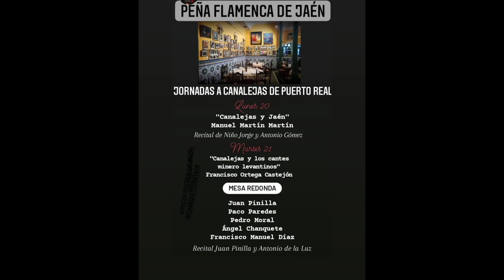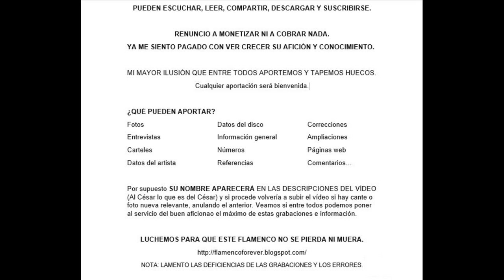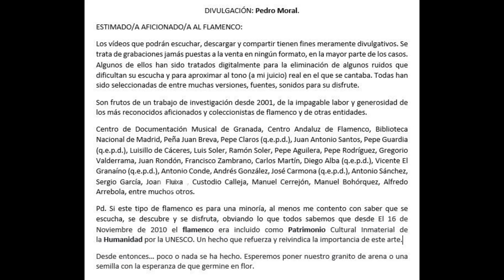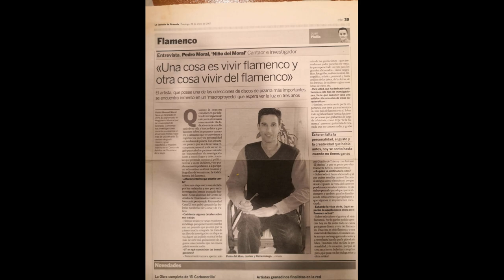Vídeo PONENCIA PEDRO MORAL CONFERENCIA SOBRE CANALEJAS EN PEÑA DE JAÉN 21 9 21 6 Cantes FLAMENDRO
Conferencia, ponencia, comunicación, exposición... llámenlo como quieran.

El día 21 de septiembre de 2021, un servidor en compañía de sus padres, acudió a la llamada de la Peña Flamenca de Jaén por un evento organizado y secuenciado por mi amigo Juan Pinilla.

En dicho evento intentamos en la medida de lo posible realzar la figura de Canalejas de Puerto Real, con su familia de testigo. Solicitamos un estudio exhaustivo de su discografía así como de su vida y obra.

Pedro Moral (Flamendro) aprovechó la ocasión para hablar, opinar, cantar, enseñar, debatir, reír, emocionarse... fue una noche mágica gracias a los ahí presentes, a los organizadores y a los ponentes y asistentes como invitados de honor tales como: Manuel Martín, Juan Pinilla, Paco Paredes, José Francisco Ortega (ambos de Murcia), Antonio La Luz (guitarrista), Chanquete de Granada y Francisco Manuel Díaz (guitarrero, guitarrista y aficionado), ambos de Granada.

Espero que sea de su agrado. Si hay algo que genere algún tipo de controversia les pido disculpas. Jamás es mi intención herir la sensibilidad con mis comentarios, pero siempre con respeto, podemos valernos y disfrutar de una inherente libertad de expresión, a la que por cierto, hice gala aquella noche dedicada al genial cantaor de Puerto Real pero que dedicó gran parte de su vida a su Jaén, no natal, donde echó raíces a todos los niveles: personal y profesional.

Hablar de Canalejas de Puerto Real es hablar del cantaor que mayor eco y exclusiva voz ha tenido la historia del cante flamenco, pero no solamente eso, sino que podríamos destacar de él de su personalidad, sabiduría, profesionalidad, fidelidad, compás, sentimiento, técnica vocal.
Estamos ante uno de los cantaores más completos que ha dado el flamenco, pero a su vez uno de los menos recordados y valorados por la afición.
Hago un llamamiento a todo investigador o escritor para que ponga a este cantaor en el lugar que le corresponde en la historia de nuestro arte. Le incito a escribir un libro en el que se hable de su vida y obra que nos dejó que es tan rica y valorada como ignorada por la afición.
Agradecemos el ferviente interés por parte de casas discográficas por divulgar y dar a conocer parte de su obra discográfica en los registros sonoros de sus discos de pizarra, que por citar algunas mencionares: La Cátedra del Cante, Dienc, Fonográficas del Sur, Ases del Flamenco, etc.
Nos llama atención que no se hayan dignado, hasta la presente, a realizar un estudio de su discografía completa en estos registros sonoros antiguos y sobre todo que no se hayan puesto al servicio del buen aficionao para su disfrute y estudio.
Mi amigo, tristemente desaparecido por un desgraciado accidente originado por su ceguera, Don Vicente El Granaíno, uno de los guitarristas más laureados en Granada, junto con Manuel Cano, me decía:
“Pedro, hoy en día no se canta flamenco. Como siga así se va a perder. Solo se van a la comercial, a lo que da dinero. No se estudia, se grita y solo piensan en hacer negocio. Con los grandísimos artistas que había de aquella época y todos eres diferentes. No había ni uno que se pareciera al otro. Hoy en día escuchas a un cantaor y no sabes ni quién es. Eso no pasaba antes porque había personalidad y había creadores. ¿Acaso alguien se acuerda de Canalejas de Puerto Real?  Con lo bien que cantaba y lo completo que era. Lo cantaba todo. Yo lo acompañé ya de mayor y eso era impresionante, y qué me dices del compás que tenía. Es una pena que nadie se fije en sus grabaciones porque de ahí pueden sacar mucho, por cantes a compás y bulerías era una figura”.
Canalejas no gritaba nunca y sin embargo cantaba como nadie. Tenía una afinación y una técnica vocal digna de mención y de ser estudiada. Su cante no es efectista y no busca el aplauso fácil puesto que era un cantaor de estilo clásico, pero a su vez innovador, prueba de ello sus canciones por bulerías, su inclusión de la bulería en su cante por campanilleros, su introducción de pinceladas árabes en su interpretación del cante de “Moritas cariñosas”